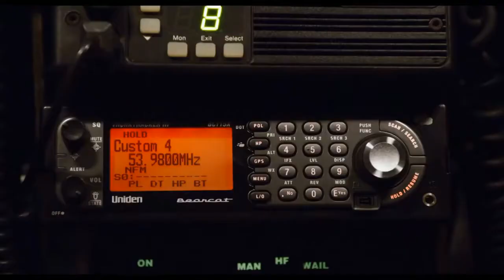Типа копы (Let's Be Cops, 2014) - Русский трейлер HD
Трейлер к фильму Типа копы (Let's Be Cops, 2014)

Получив приглашение на костюмированную вечеринку, два нерадивых приятеля решают нарядиться полицейскими, и вдруг их популярность среди гостей подскакивает до максимума. На волне успеха парни продолжают игру. Но неожиданно псевдокопы оказываются впутанными в реальную криминальную историю, и теперь им придется применить свои фальшивые значки по полной.